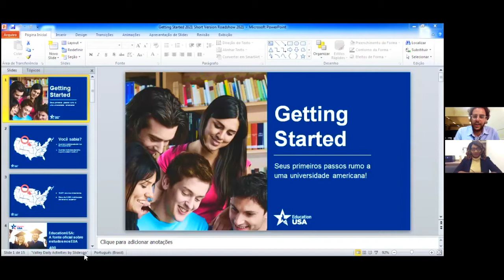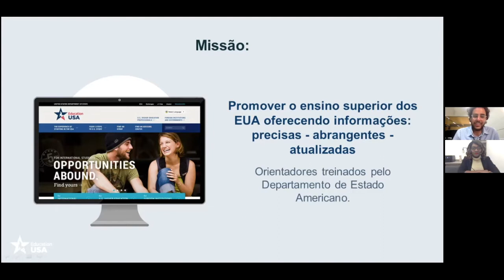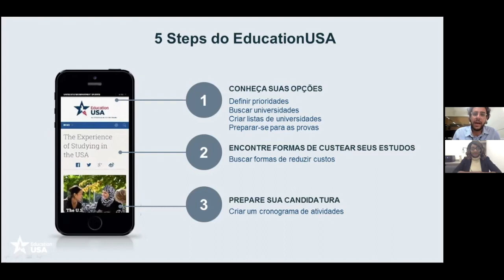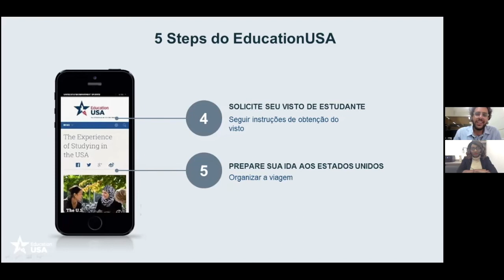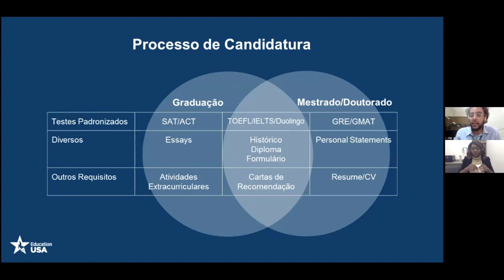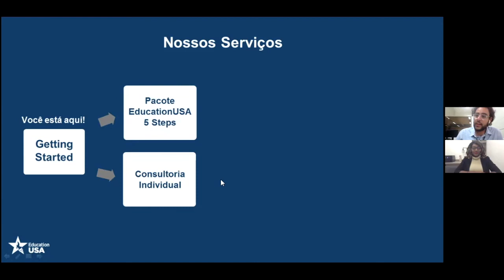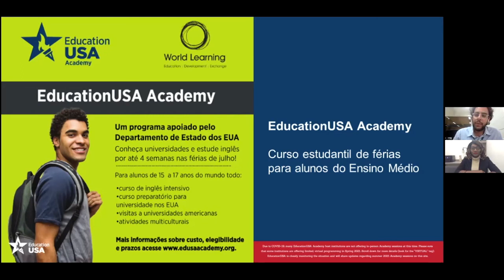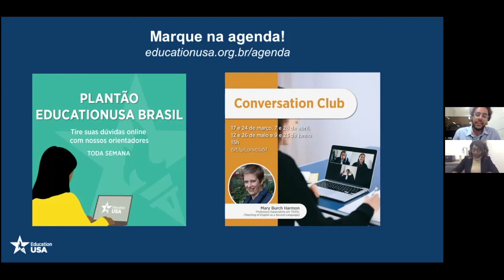EducationUSA: Interview with Luiz Dias - English Version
So excited about my interview with Luiz Dias, an EducationUSA Advisor in Brazil! If you are an international student from any country interested in undergraduate or graduate study in the United States, you don’t want to miss this interview! Even if you are not an international student, tune in to get a great overview of the university or graduate school application process. It will, definitely, help you to plan how to get the most out of your high school or university experience. If you are interested in studying in the USA, let me know in the comments what country you are from and if you would like to do an Instagram Live Q & A with Luiz Dias in the future. (This video is not an official U.S. Department of State video.)